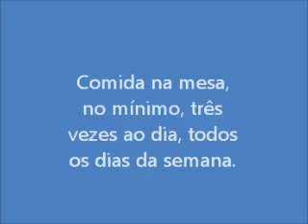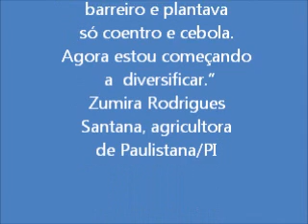Dia Mundial da Água 2012 - Tema: Água e Segurança Alimentar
O vídeo mostra imagens de famílias do Semiárido que conseguem garantir sua segurança alimentar a partir da água estocada em tecnologias como a cisterna-calçadão e a barragem subterrânea.